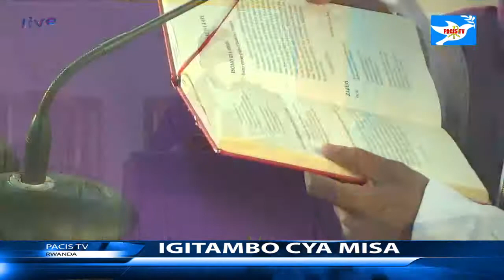INYIGISHO Y'UMUNSI (HOMELIE DU JOUR) YO KU WA 10/03/2021